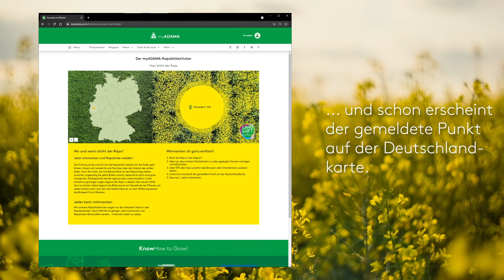Wo und wann blüht der Raps? Jetzt mitmachen und Deine Rapsblüte melden!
Der Frühling ist da und mit ihm die Rapsblüte! Sobald sich die Felder gelb färben, freuen sich Landwirte und Touristen über den Anblick des satten Gelbs. Auch die Imker, die ihre Bienenvölker an der Rapsschlag stellen, erwarten ungeduldig die gelbe Blütenpracht, bedeutet es doch eine gute Honigernte. Die Rapsblüte startet regional sehr unterschiedlich. In den klimatisch günstigen Lagen beginnt der Raps in diesem Jahr bereits Mitte April zu blühen. Dabei beginnt die Blüte zuerst am Haupttrieb der Pflanze und später blühen nach und nach die Seitentriebe ab. Je nach Witterung dauert die Blütezeit 3 bis 4 Wochen.

Jeder kann mitmachen
Mit unserem Rapsblütenticker zeigen wir Euch den aktuellen Stand in den Rapsbeständen. Doch Eure Mithilfe ist gefragt. Macht mit und werdet Rapsblüten-Botschafter - seid mittendrin anstatt nur dabei.

Mitmachen ist ganz einfach!
- Blüht der Raps in Deiner Region?
- Wenn ja, dann einfach Deine Postleitzahl im unten gezeigten Fenster eintragen und abschicken.
- Oder verwende dafür einfach GPS oder die Geo-Location Deines Browsers oder Smartphones.
- Und schon erscheint Dein Punkt auf der Deutschlandkarte.
- Das war´s. Wir benötigen nur Deine Koordinaten oder die PLZ, mehr nicht.